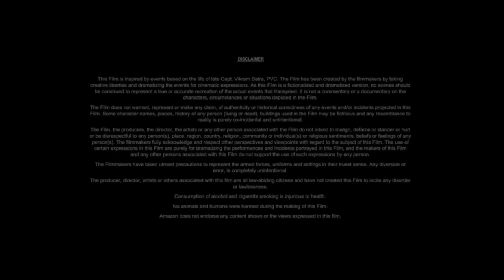Meg 3: The Trench (2024) Movie || Jason Statham, Skyler Samuels, Wu Jing || Review And Facts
Movie Credits
Meg 3: The Trench (titled Shark 2 in some territories[2]) is a 2024 science fiction action film directed by Ben Wheatley and a sequel to The Meg (2018), based on the 1999 novel The Trench by Steve Alten. Jon Hoeber, Erich Hoeber, and Dean Georgaris all return as writers from the first film, with Jason Statham, Sophia Cai, Page Kennedy and Cliff Curtis reprising their roles alongside Wu Jing, Sergio Peris-